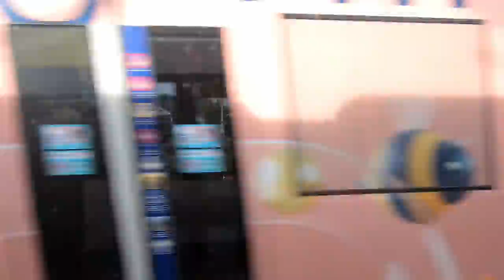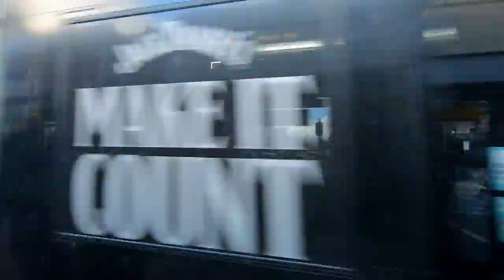ADELAIDE TRAM JOURNEY - Glenelg Line from Glengowrie to Rundle Mall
(Apologies for the video quality in some places, YouTube nerfed it as usual)